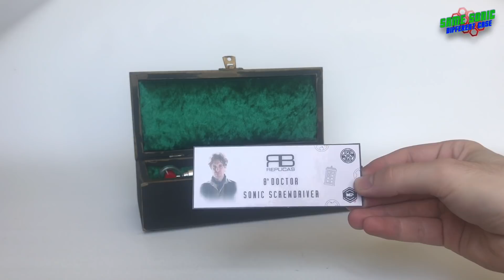RB Replicas - Eighth Doctors Sonic Screwdriver Replica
S04E12 - Here's another new addition to my collection, a replica of Paul McGann's Eighth Doctors Sonic Screwdriver made by Russ Brown of RB Replicas. The display box and plaque was made for me by Multiverse Props. This is one of my favorite Sonic Screwdriver designs even though it only appears in two episodes, "The Doctor Who TV Movie" from 1996 and in the 2013 minisode "The Night of the Doctor". It's an absolutely fantastic looking replica and it's very well made, i'm very pleased to be adding this to my collection. :)

RB Replicas has recently announced they will be making more of these replicas over the next few weeks so check them out over on Facebook or the RPF.

Thank you to... NeonVisual.com for the vortex, BioDoctor900 for the TARDIS screen display & TARDIS SFX for the TARDIS Sounds.
Also a big thanks to Hardwire Productions for the Doctor Who Theme!